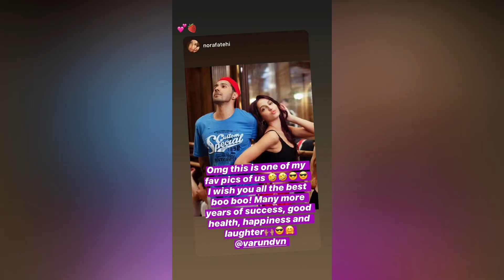Varun Dhawan and Bharti Singh's Funny Chit-Chat | Varun Abusing Corona | Birthday Funn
celebs wished on Varun's birthday...